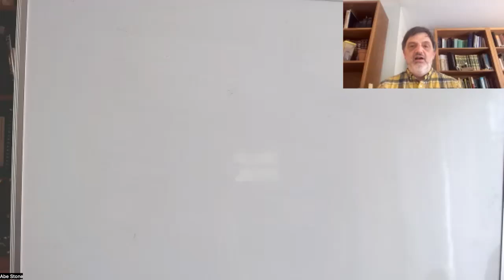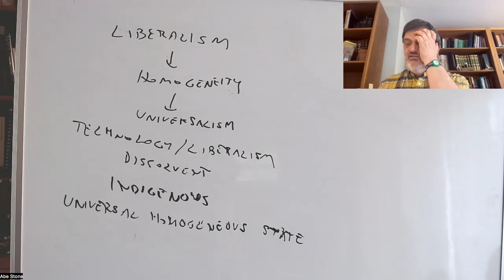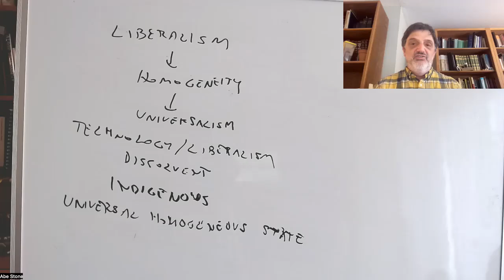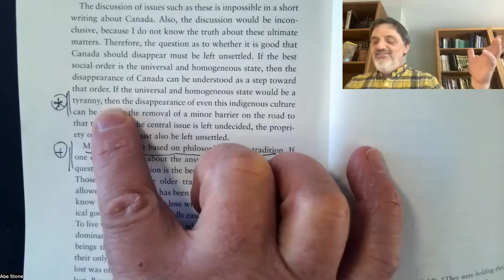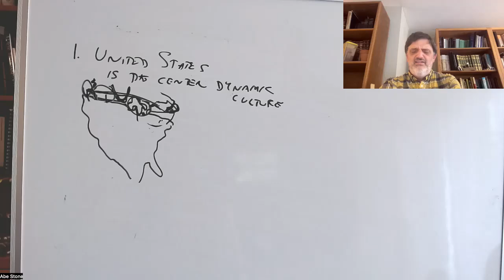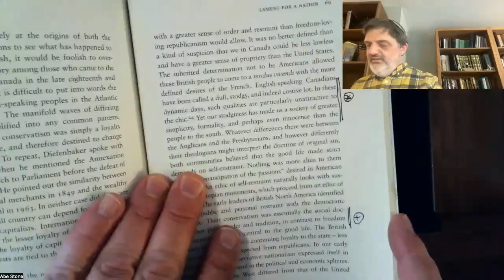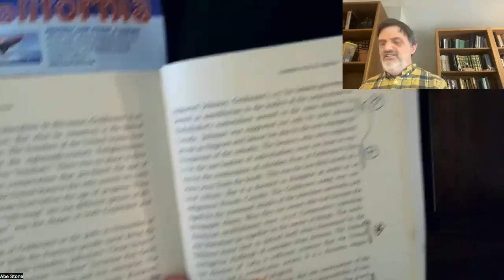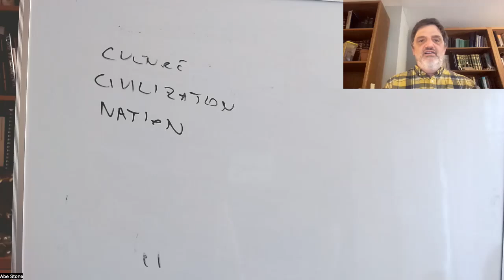American Philosophy: Grant, lecture 2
PHIL 112, UC Santa Cruz, Spring 2023, lecture of 5/25: George Grant, Lament for a Nation, ch. 6–7